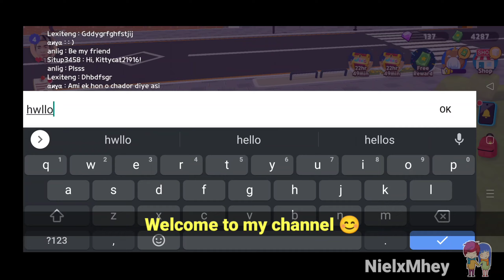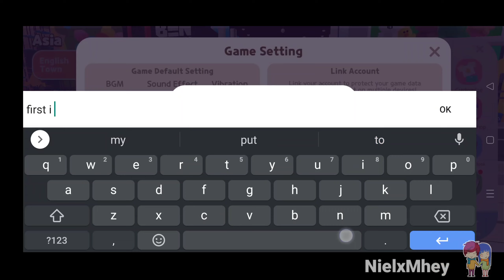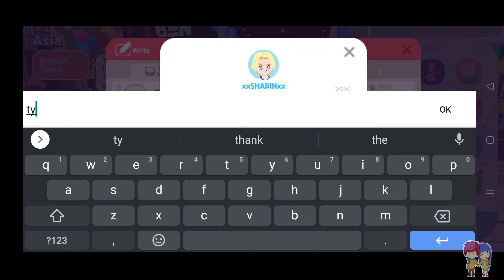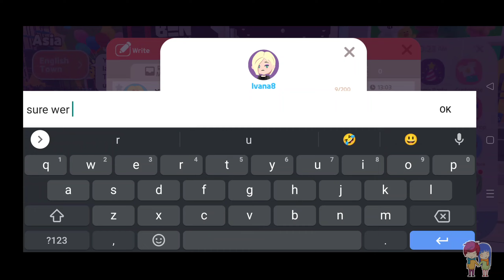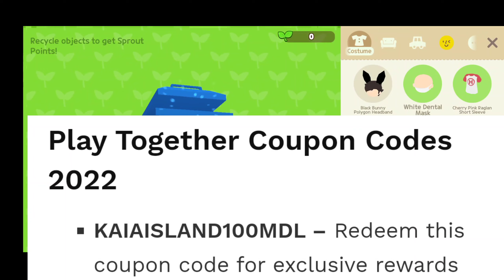*Free 500 Diamonds* Play Together New Codes || Play Together Coupon Codes 2022